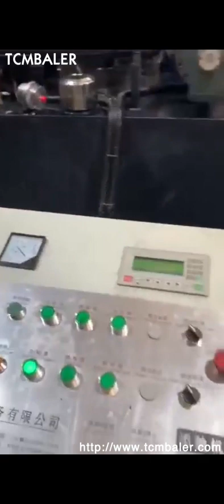Briquetting Machine Compactor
Details of Briquetting Machine Compactor, chip compactor machine, compactor briquette machine,

TCMBALER is a professional Briquetting Machine Compactor manufacturer and supplier in China for more than 20 years, and we can offer Briquetting Machine Compactor for sale with a cheap wholsale factory price for our customers without any agent or dealers if you wanner buy our Briquetting Machine Compactor.